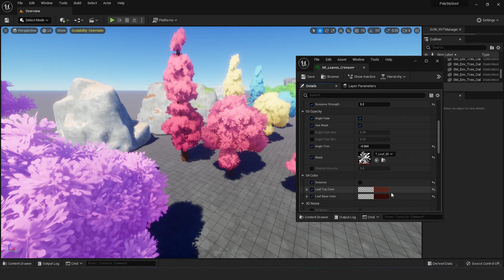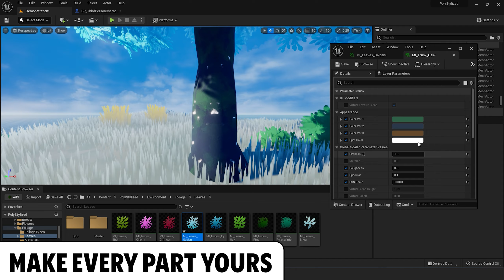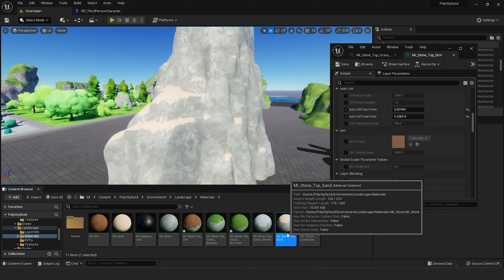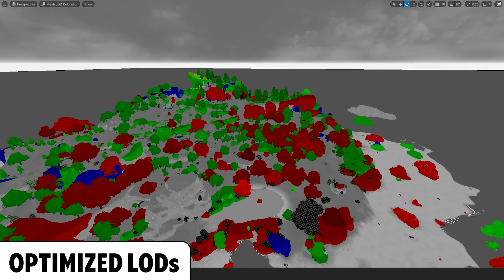Stylized Environment Seasons & Biomes 2.0 | UNREAL ENGINE | SHOWCASE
Easily create and customize biomes and seasons. Enjoy fluffy, vibrant foliage ready for immediate painting and highly customizable materials to achieve the perfect look.

Bring your landscapes to life with the Dynamic Biomes Nature Asset Pack. This pack lets you easily create and customize various biomes and seasons, dynamically painting them onto the landscape and updating them in real-time. Designed with flexibility in mind, all assets and materials can be tailored to fit your project perfectly. This pack includes all the foliage types you need, with handmade LODs that have been created so you can begin painting as soon as you get the pack. The materials are highly customizable, allowing you to tweak biome colors, textures, and other properties to achieve the exact look you want for your game. The foliage in this pack is incredibly fluffy, providing a lush and vibrant look that will make your landscapes stand out.